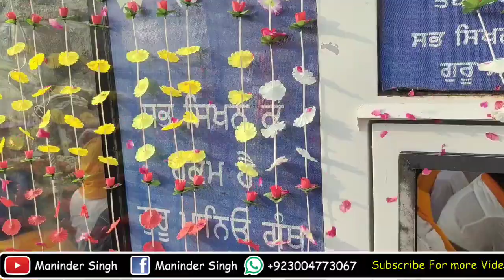Nagar kirtan Gurdwara Patti Sahib to Gurdwara Janam Asthan Nankana Sahib manindersingh 01-sep-2021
Pakistani Sikh Sangat Celebrate Pehla Parkash Diwas of Sri Guru Granth Sahib Ji in Nankana sahib Pakistan A mahan Nagar kirtan held From Gurdwara Patti Sahib to Gurdwara Janam Asthan Nankana Sahib Sangat All over The Pakistan Participate in Nagar Kirtan and end At gurdwara Janam Asthan ..